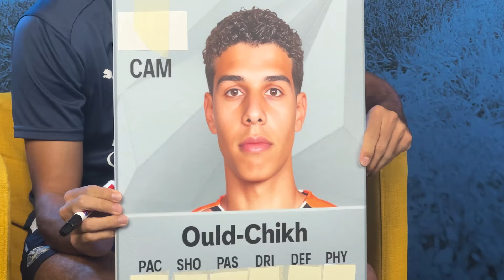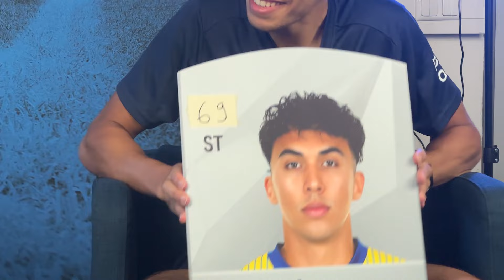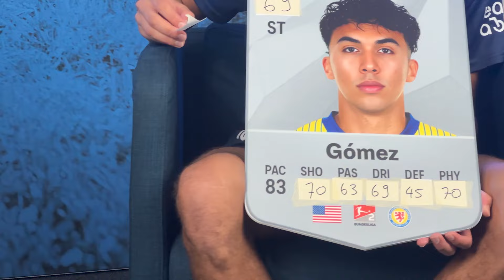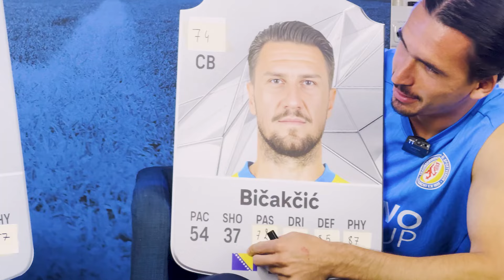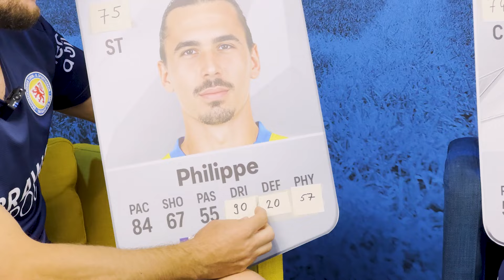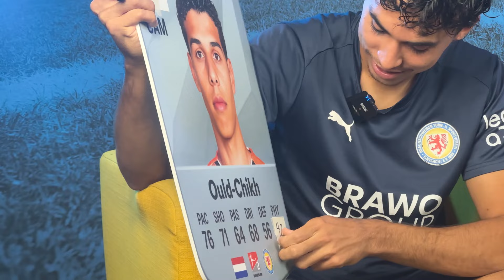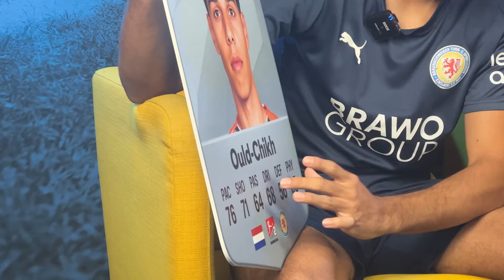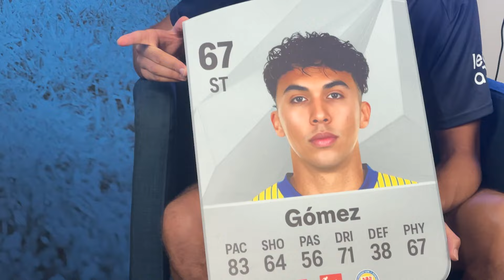Eintracht Profis erraten ihr EAFC25-Rating!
Wir haben sechs unserer Profis ihre neuen Ratings für EAFC25 raten lassen.
Natürlich passen die Werte nicht mit den echten Werten überein, Diskussionen sind vorprogrammiert!

Alle Infos und Neuigkeiten rund um den blau-gelben Fußball aus der Löwenstadt findet Ihr auf unserer Homepage und den sozialen Netzwerken:

Facebook 👉   / eintrachtbraunschweig
Twitter (X) 👉   / eintrachtbsnews